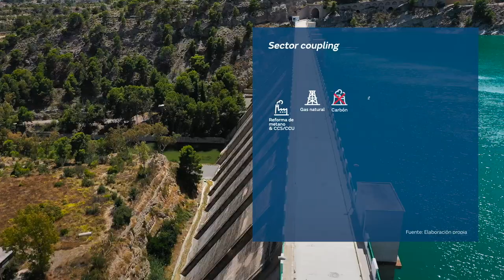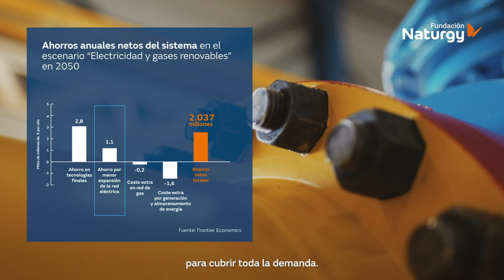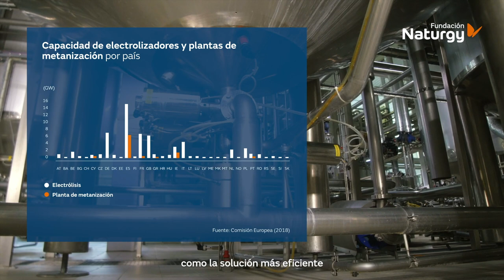Presentación del estudio Sector coupling. Una visión para España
La integración de los sistemas de gas y electricidad (sector coupling) es fundamental para lograr los objetivos de reducción de emisiones en 2050 y, en España, puede generar unos ahorros de más de 2.000 millones de euros anuales respecto a un sistema basado sólo en la electricidad y su almacenamiento.